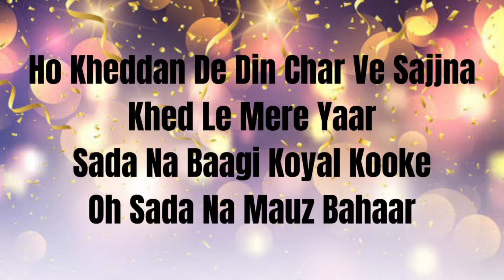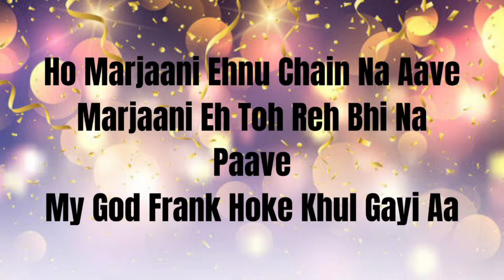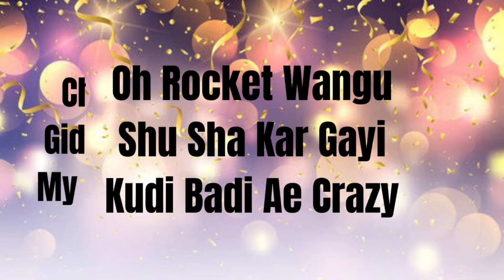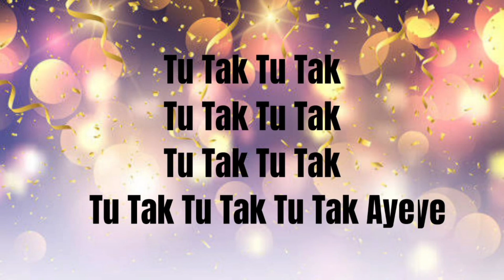Raula Pae Gayaa | Lyrics | Hum Do Hamare Do |Rajkummar,Kriti Sanon|Daler Mehndi,Sachin-Jigar|Shellee